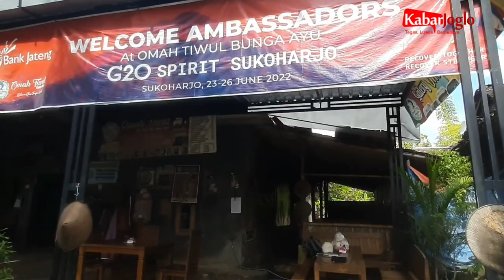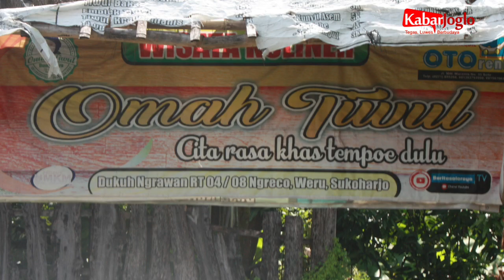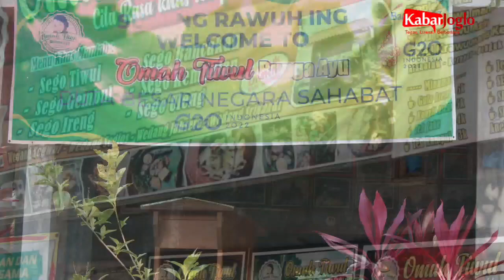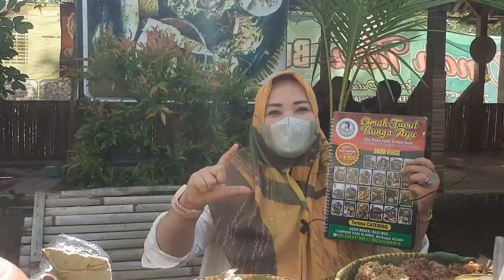Omah Tiwul weru GO international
Omah Tiwul Bunga Ayu berlokasi di desa Ngreco, kecamatan Weru, kabupaten Sukoharjo, Jawa Tengah. Untuk bisa mencicipi olah tiwul bisa datang dari jam 9 pagi hingga malam.

Olahan Tiwul yang bisa dicoba seperti nasi tiwul biasa, nasi tiwul krawu manis dan nasi tiwul keju.

Nasi Tiwul biasanya dipadukan dengan lauk seperti gereh, sayur bothok, ikan bandeng, tahu bacem dan oseng jamur.

Selain olahan tiwul di tempat ini juga menyediakan aneka minuman tradisioanal, seperti wedang uwuh, wedang sere dan beras kencur. Masalah harga jangan khawatir sangat aman di kantong.